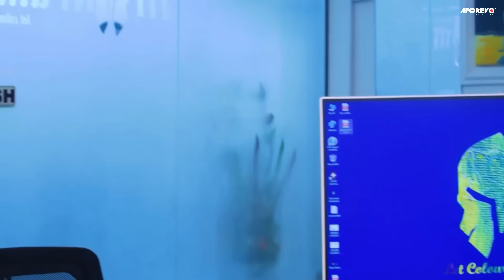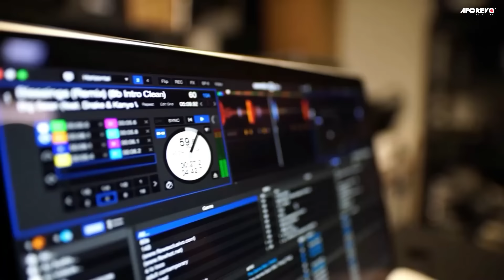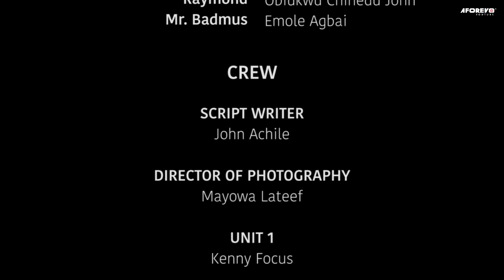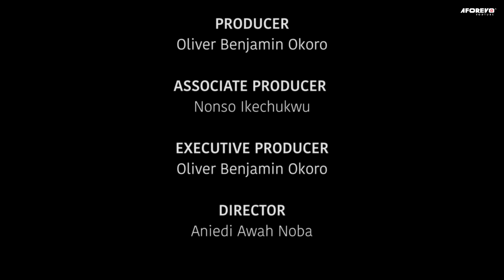COMMENT JE SUIS TOMBÉ AMOUREUX D'UNE MÈRE CÉLIBATAIRE - FILM NIGÉRIAN EN FRANÇAIS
Vous apprendrez en regardant cet intéressant film nigérian en français | Film Nollywood en français | Film africain en français